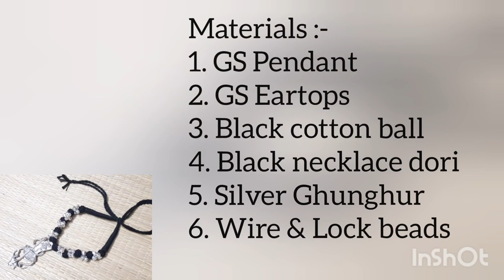How to make German Silver Pendant Necklace with Cotton ball || Cotton ball jewelry making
Musician: @iksonmusic

Materials:-
1. GS pendant
2. GS eartops
3. Cotton ball - black
4. Silver ghunghur
5. black necklace dori
6. silver jump ring
7. wire & lock beads
Approx selling price Rs. 180-250/-